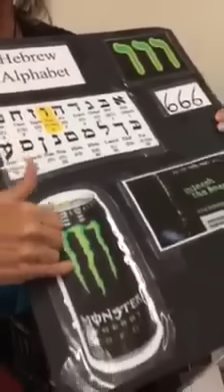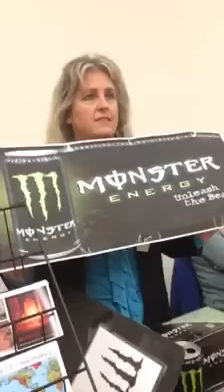MONSTER Energy drinks are the work of SATAN!!!